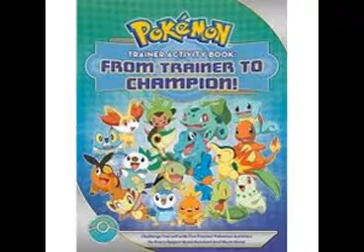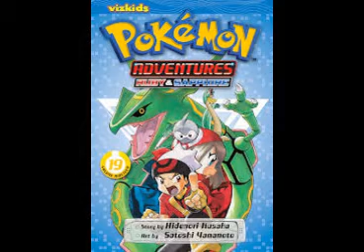My personal favorite pokemon book covers.